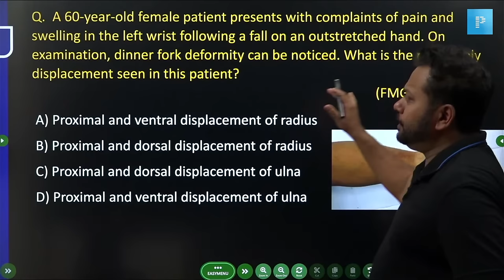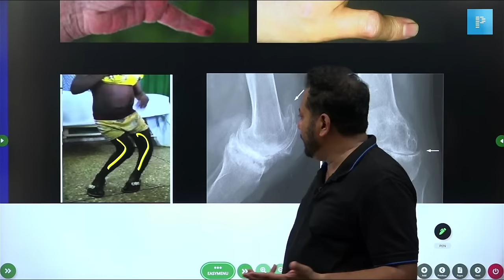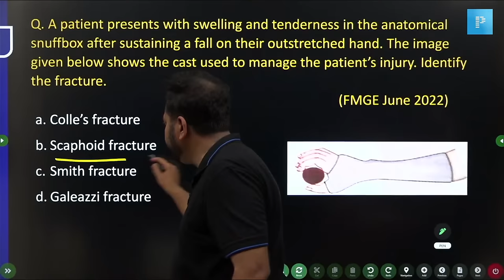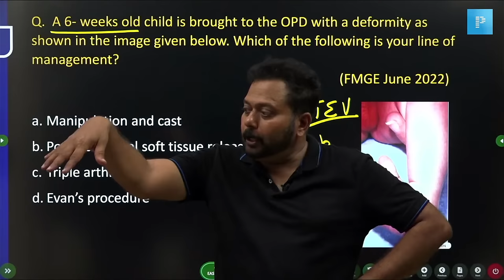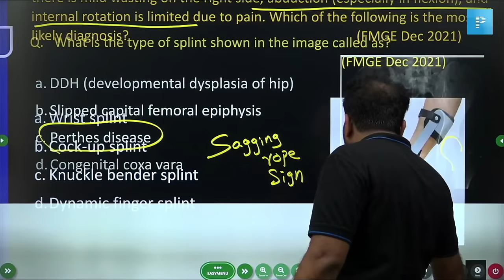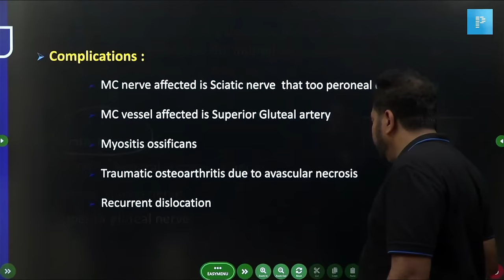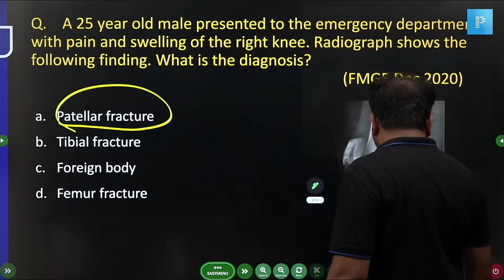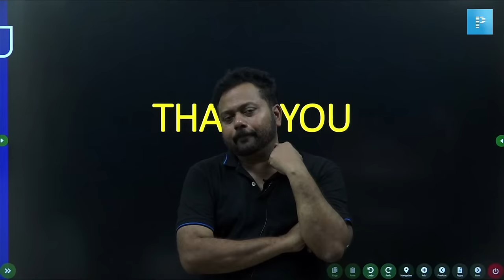"ORTHOPEDICS" FMGE Past 5 Years IMP PYQs by Dr. Jambukeswaran | Flashback 2023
Orthopaedic FMGE Past Five Years IMP PYQs: Crucial Review for the Medical Exam Join Dr. Jambukeswaran as he presents a brief summary of the most important orthopaedic questions from the FMGE tests over the past five years. You can successfully prepare for the medical exam with this video that provides key insights and study material.

Notes Next Edition by PrepLadder.